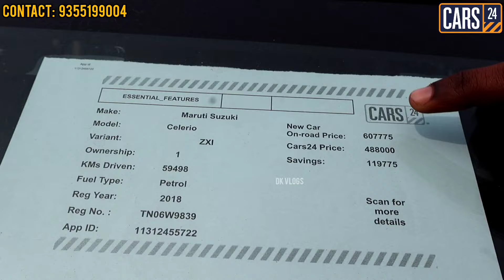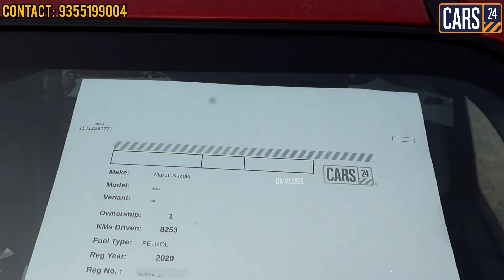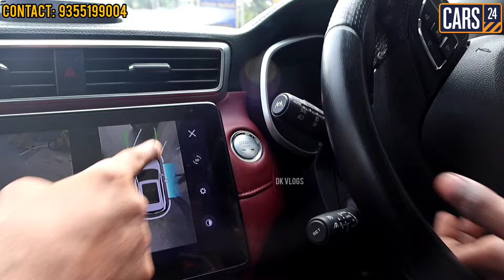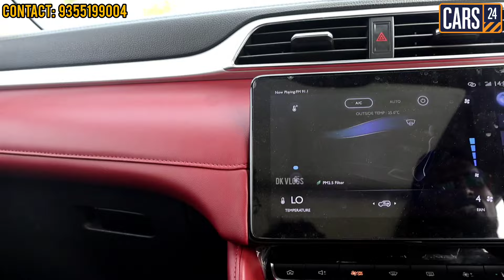Chennai biggest used cars in best prices at Cars 24 | Budget cars from 2 - 25 lakhs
Helo frnds,

In this video about Complete review about used cars .

New year and Pongal Sale is Live
Take home the best Cars with attractive festive offers

Cars24 Chennai Yard Address -

1. CARS24 Hub - Buy Used Cars in OMR-Navalur, Chennai, beside Numeric UPS, near AGS mall, Gandhinagar society, Semmancheri, Navalur, Chennai, Tamil Nadu 600130

2. No.165, CARS24 Hub - Buy Used Cars in Thiruverkadu, Chennai, 1A1, MGR Nagar Main Rd, MGR Nagar, Koladi Village, Thiruverkadu, Chennai, Tamil Nadu 600130
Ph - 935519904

CARS24 is a current generation ecommerce platform for pre-owned cars. We provide the best experience for car buyers by offering a wide assortment of certified.

Benefits :

1. Free Warranty
2.Quick financing
3. Top possible Quality with 140 check points
4. 7 Day easy return
5. Hassle free ownership transfer.